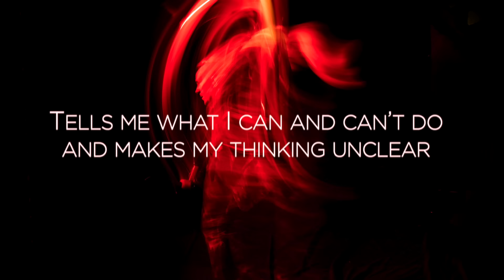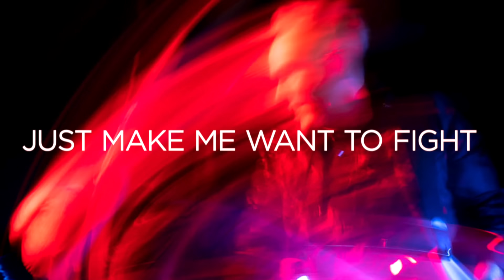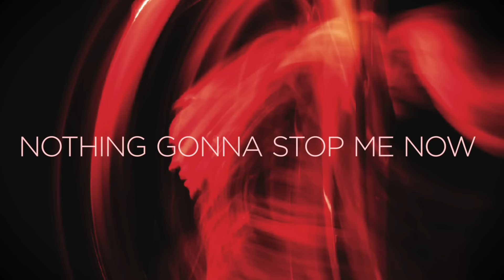Howard Jones - Beating Mr. Neg ( Lyric Video )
Beating Mr. Neg is the first single from Howard's forthcoming album, Transform, due May 10th.